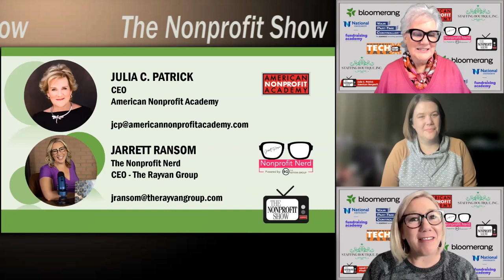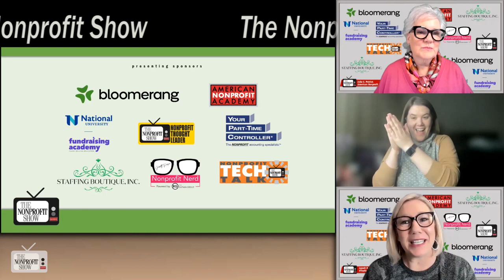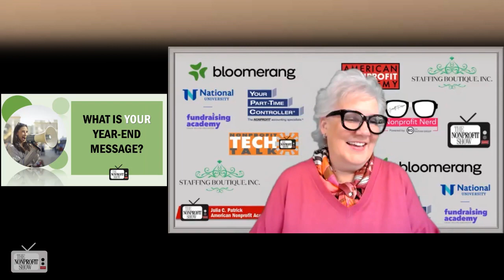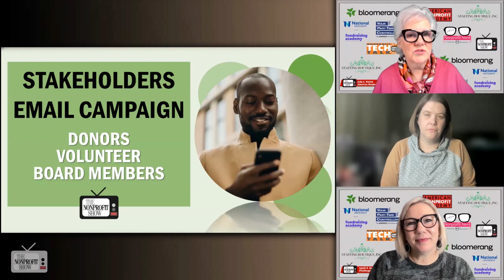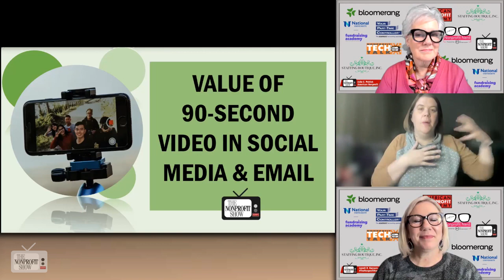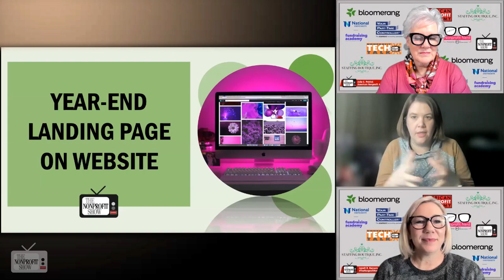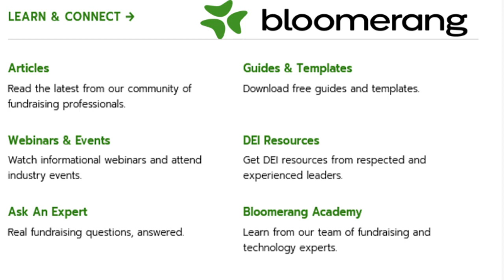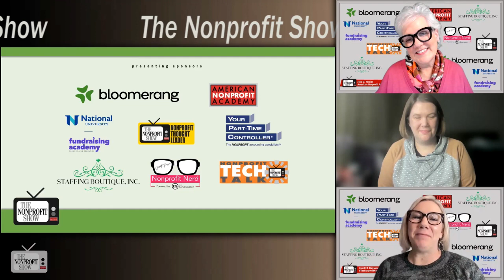Year-End Tips For Fundraising Success!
In this lively episode, Micah James, Manager of Professional Services at Bloomerang.co, shares insights on how nonprofits can enhance their year-end fundraising efforts. Micah starts with the importance of authenticity strategies in nonprofit messaging during this busy season, advising nonprofit and charity organizations to avoid cookie-cutter approaches and instead showcase their unique missions and impact on community problem solving .

She points out that unique nonprofit storytelling and donor experience approaches tend to resonate more with donors, stating, "It's really about connecting not only with your community—where are you located? What's your context? —but also, what do you do in that community to solve that community's problems?"

The conversation also covers the use of video in nonprofit communications. Micah recommends short (90-second or less) videos to provide a distinctive touch and make supporters feel connected to the organization's work. Authenticity was key, and she advised against over-editing, encouraging nonprofits to showcase their day-to-day operations and impact. Micah urges, "90 seconds or less is like that perfect sauce. So it's not too long, not too short—just letting me say, 'Hey, how are you? This is us. Come on in. Don't you want to be a part of this?'"

The hosts asked about the challenge of nonprofits operating remotely or without a physical presence to showcase. Micah digs into storytelling and capturing the essence of the organization through conversations, even if it's a virtual tour or discussion among team members.

This episode also describes the importance of maintaining a consistent brand image throughout the donation process, including on landing pages. Micah stresses the need to minimize friction in the donation process, ensuring that donors feel safe and comfortable, advising nonprofits to test their own donation experiences, stating, "If you haven't gone through your own donor experience yourself, do it today, like before the end of the day, donate a dollar and see how it feels all the way through so you know what your donors."

Watch the entire episode and you will gain practical advice for your NPO to optimize year-end fundraising efforts, focusing on authenticity, effective use of video, and maintaining brand consistency to create a compelling donor experience